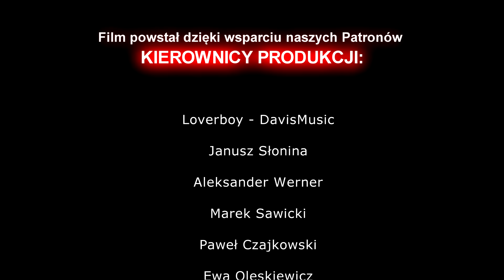Szwagry 50 - Kwarantanna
Wszyscy siedzą na kwarantannie i świrują! Jak to się skończy?

Film reżyserowany.